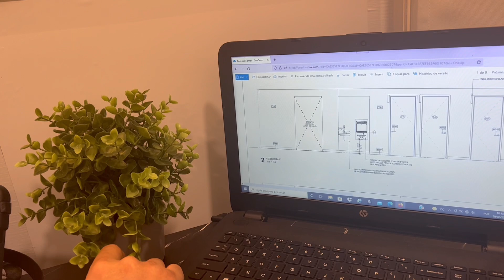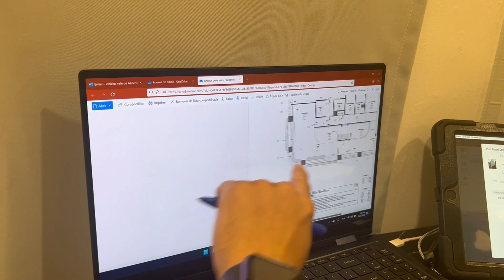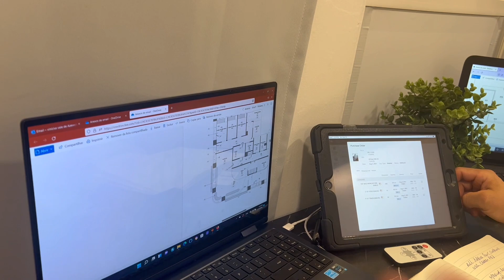COMO VIRAR SUPERVISOR DE CONSTRUÇÃO NOS EUA 🇺🇸 🚧 🦺